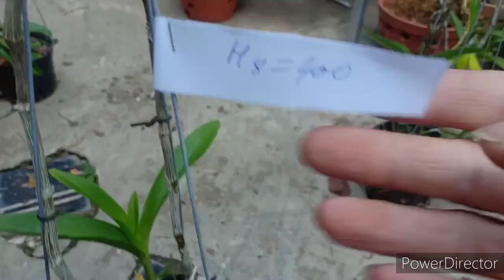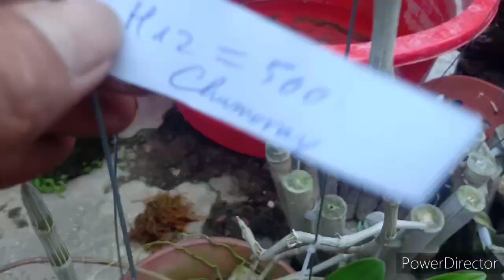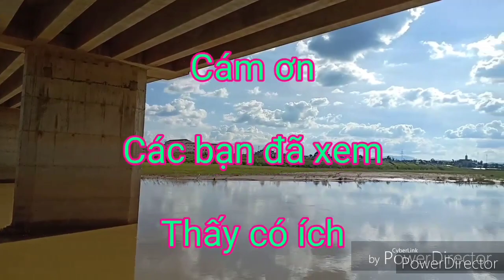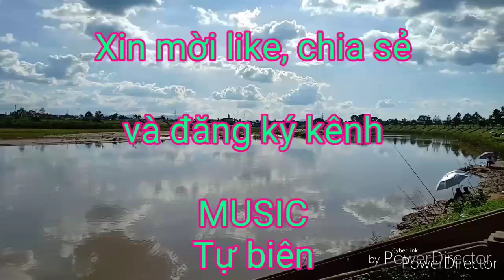Tối 18/4 Kiến Giả hạc Yaly trồng thuần_ Vườn lan TV1 0965.895.207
Sưu tầm lan rừng Kiến Giả hạc Yaly trồng thuần, cây đẹp